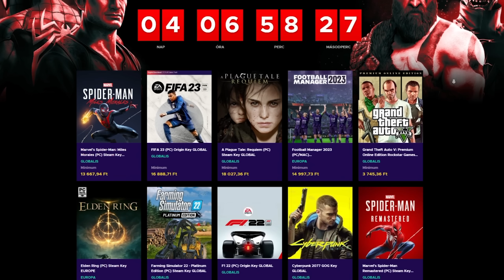VITYA ACCOUNT ISMÉT! 😒 FIFA 23 WL ÖSSZEFOGLALÓ #6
🖥 Gamer PC:
House: Cooler Master Midi MasterCase
Motherboard: MSI MPG Z390 Gaming Plus
VGA: MSI RTX 2080 8GB DDR6
CPU: i9-9900K 3,6 Ghz
CPU Cooler: Noctua NH-D15
RAM: 32GB DDR4 HyperX
PSU: Termaltake 650W
HDD: 1TB + 500GB
SSD: 240 GB
Monitor 1: ASUS ROG STRIX 144hz
Monitor 2: Acer KG251QFBMIDPX Led - 144Hz
Mic: Shure SM7B + Extender Tube + Rode PSA1
Mouse: Asus Gladius II
Kontroller: PS5 Unique GoW Edition & PS5 GoW Ragna Edition & 2 PS5 Basic Kontroller
Headphone: SteelSerial Nova Pro
Egér: SteelSeries Wireless Sensei
Bill: SteelSeries Apex 310

🖥 Streamer PC:
House: Zalman K1 Black
VGA: MSI GTX 1070 GAMING 8GB
CPU: Intel Core i7-9700
CPU Cooler: CoolerMaster HyperEvo Phantom Gaming 212
RAM: 24GB DDR4 HyperX
PSU: FSP 700W Hyper 700
HDD: Western Digital 1TB 64MB
SSD: Kingston A2000 250GB
Monitor: Samsung Ívelt
Bill: Logitech K400 PLUS

Kamerák:
Nikon D5200
Sony A6000
Sony A6400

Konzol: PS4 / PS5 / XBOX ONE S